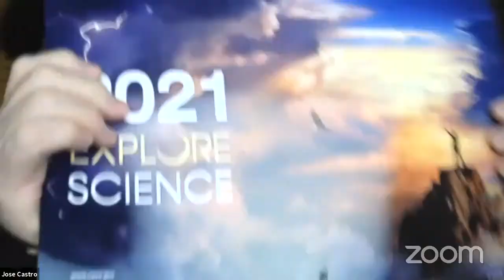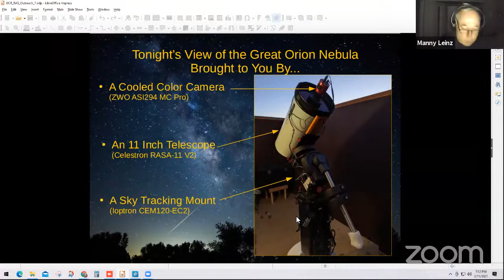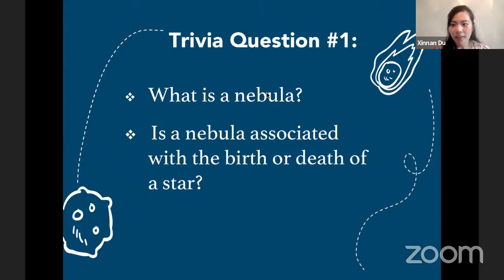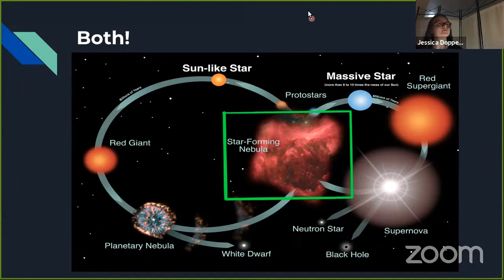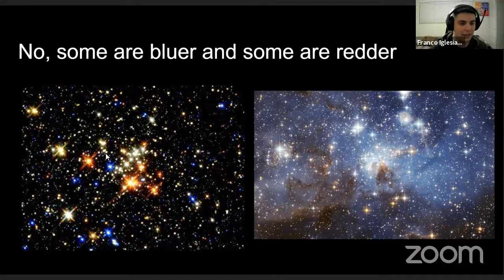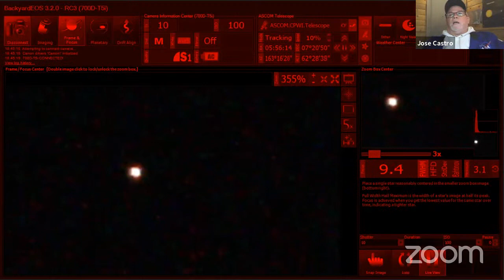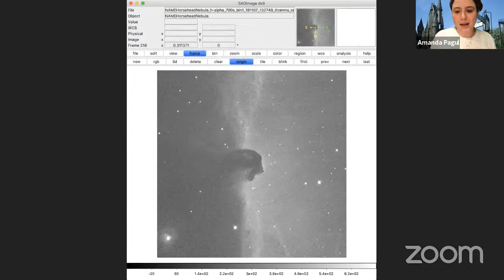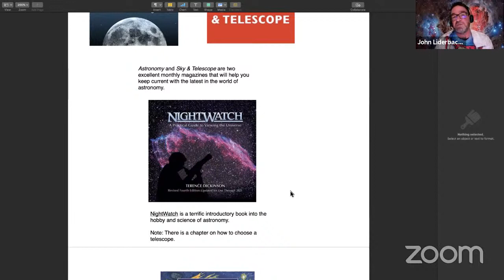Virtual Stargazing - Orion and the Winter Sky (ft. Riverside Astronomical Society)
Our virtual stargazing party continues and this time we will be taking a closer look at the winter sky, specifically focusing on the magnificent objects inside and next to the "Great Hunter," Orion! The event agenda is as follows (targets included)

Introduction
Story: Orion the Hunter
Telescopic View #1: The Orion Nebula in Orion
Telescopic View #2:  The Trapezium in Orion
Answers to Trivia Question #1
Naked Eye Gem: Finding Orion and his Pals
Telescopic Target #3:  Rosette Nebula in Monoceros
Answer to Trivia Question #2
Telescopic View #4: Betelgeuse in Orion
Telescopic View #5:  Horsehead Nebula in Orion
The Raffle
Wrap Up